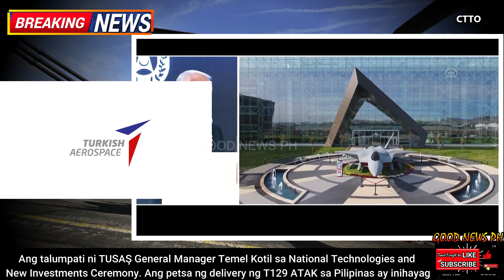SABADO ANG DELIVERY NG T129 ATAK HELICOPTER SA PILIPINAS, PH ARMY MAY HINIHINTAY DIN SA TURKEY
SABADO ANG DELIVERY NG T129 ATAK HELICOPTER SA PILIPINAS, PH ARMY MAY HINIHINTAY DIN TURKEY